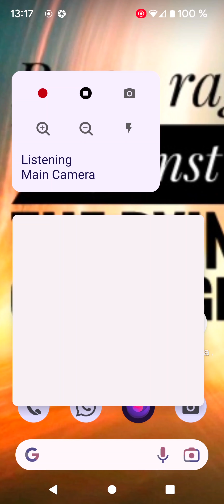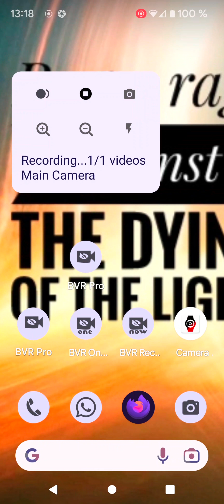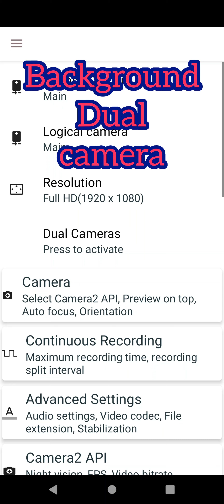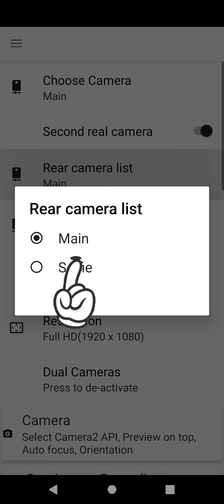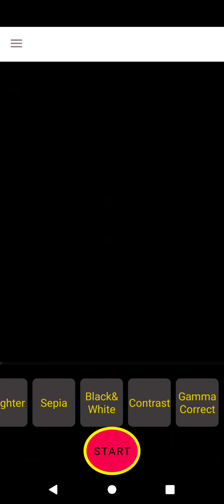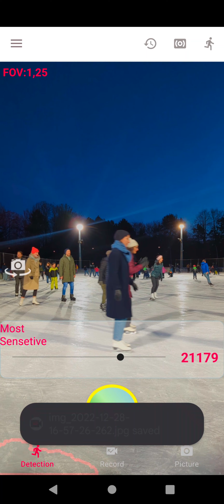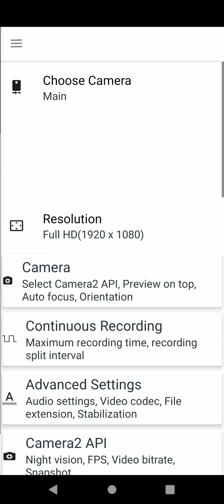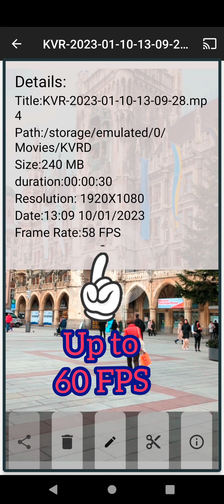BVR Pro - record videos / motion detect / stream in the background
1. Video recording
2. Motion detection
3. Streaming.
4. WearOS Support.
5. Android TV suport.
6. Long exposure
7. Burst Image Capturing
8. Google Drive integrated backup
All of that in the BACKRGROUND

This is the ONLY APP that let you start recording high definition videos using the Volume buttons while the screen of your phone is closed. Just press the "Big Red Button" to start recording.
* Record videos in the background, while you use your phone.
* Widgets to start recording on one button "Record Now".
* Motion detection in the background.
* Press "Volume" buttons to start/stop or restart recording.
* Record Video in the background while playing music from the same phone!!!
* Use the application "Big Red Button" to start or stop recording.
* Snapshots - Press Camera Icon while recording to capture an high resolution image or use the volume buttons.
* Trimming video utility.
* 4K videos.